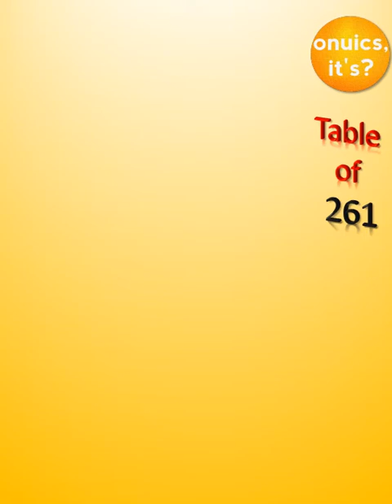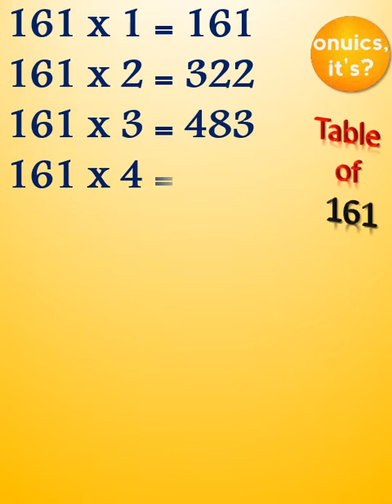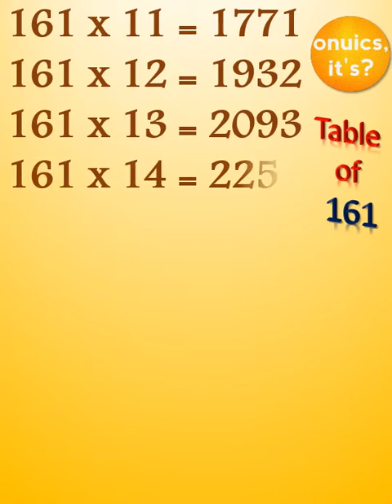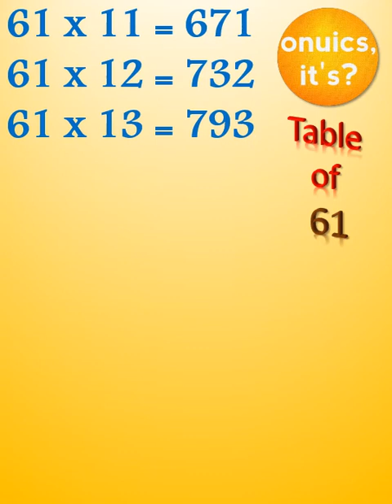Table of 261, 161, 61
0:00  Table of 261
1:41  Table of 161
3:05  Table of 61
Pahada 261 ka
261 ka pahada
table of two hundred sixty one
दो सौ इकसठ का पहाड़ा
do sau iksadh ka pahada
261 ka table kaise likhe
math